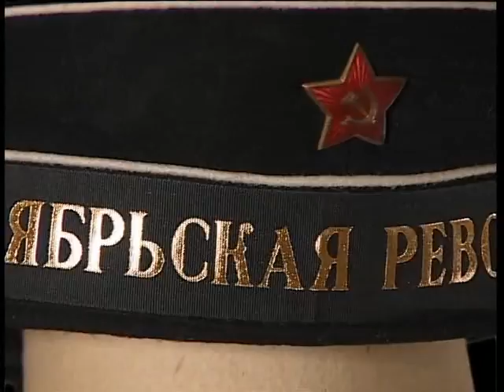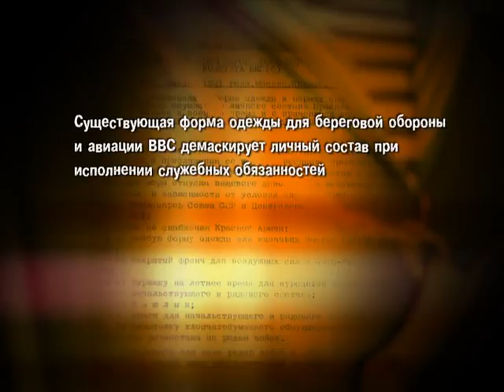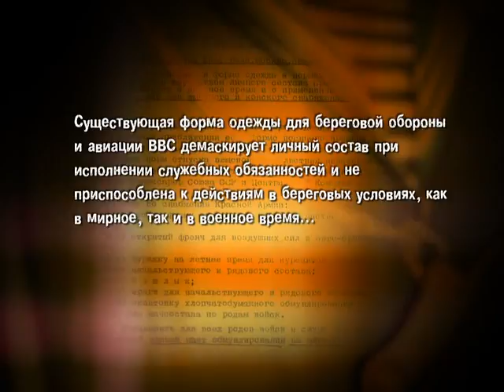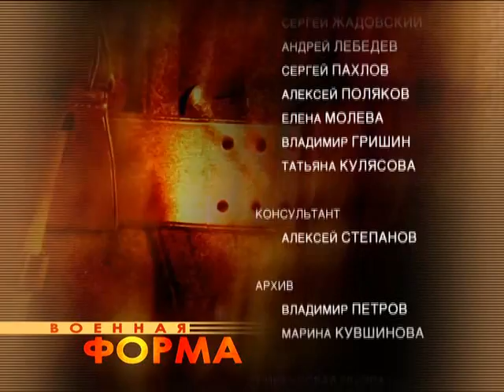Voennaya forma odejdy film 5 of 5rutracker org by BELL$